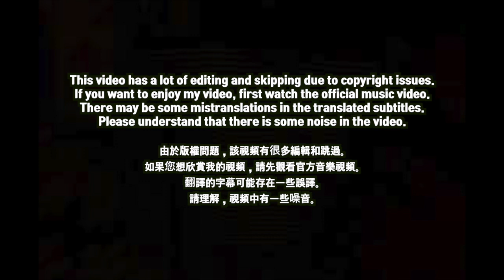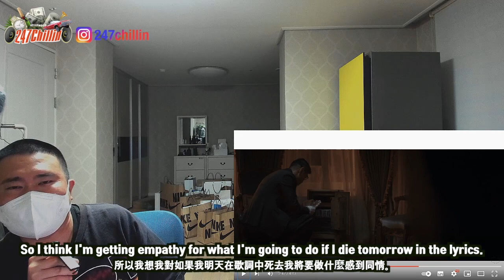🇭🇰🇰🇷🔥Korean Hiphop Junkie react to TYSON YOSHI - if i die tonight (CHN/ENG SUB)